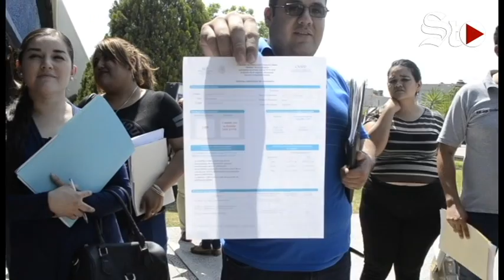Maestros piden solución a problemáticas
Docentes Laguneros buscan apoyo de las autoridades ya que desde que ingresaron al sistema educativo tienen adeudos y otros conflictos.